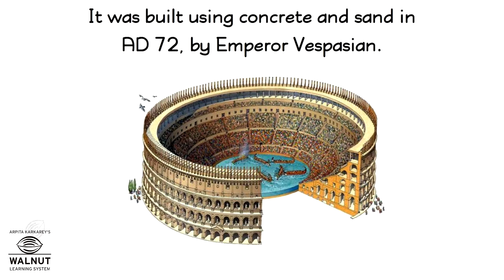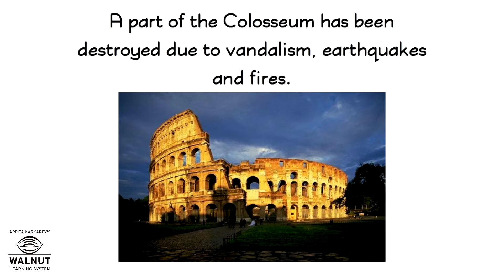3 GK - Italy - Colosseum